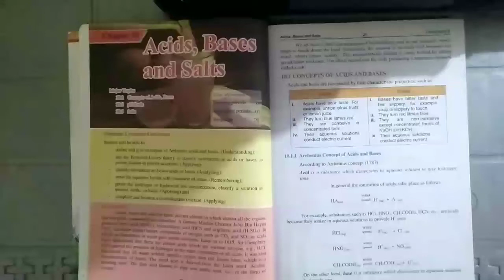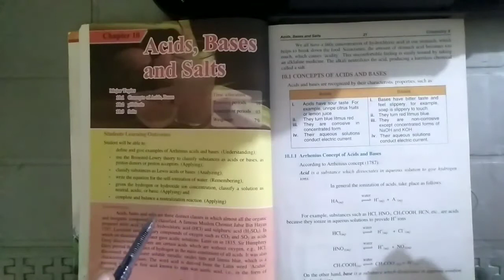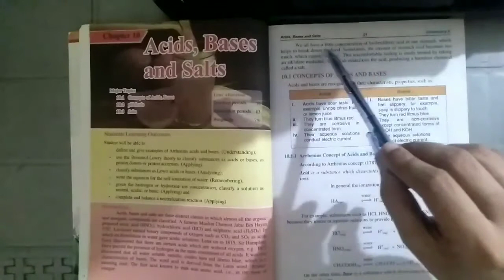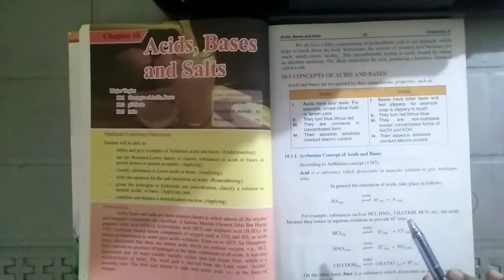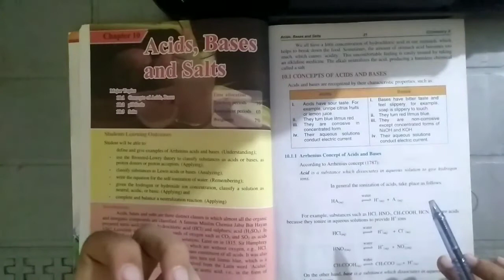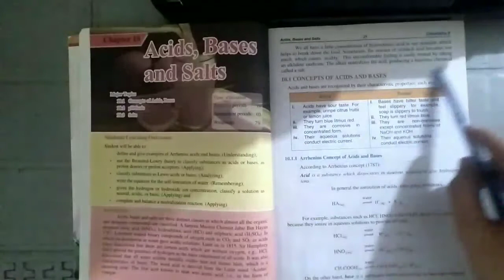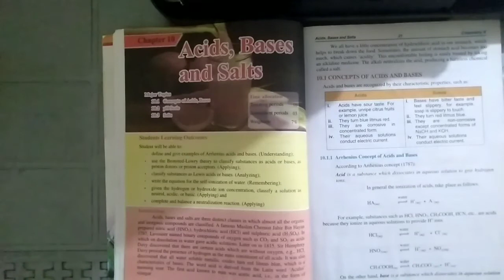Chemistry 10th | Lecture#1 | CH#10 | Acids Bases Salts | Introduction